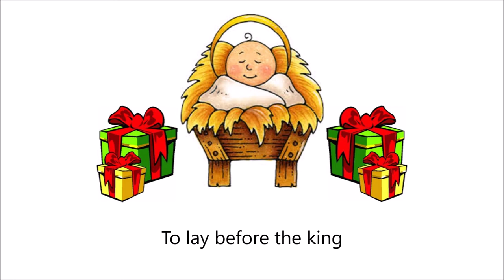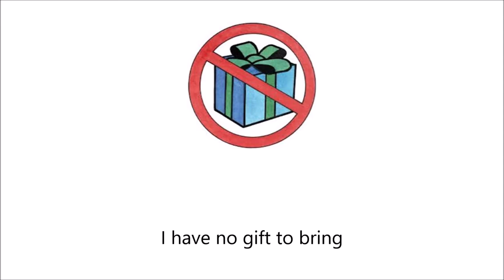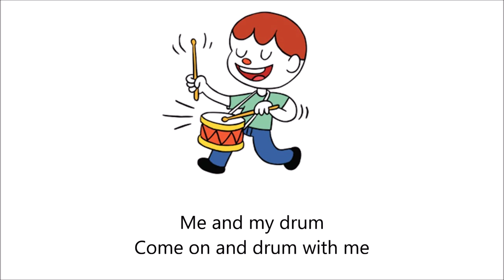Little Drummer Boy with pictures Tye Tribbett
This is the original Tye Tribbett Music, i just added pictures so our kids could recognize the lyrics.